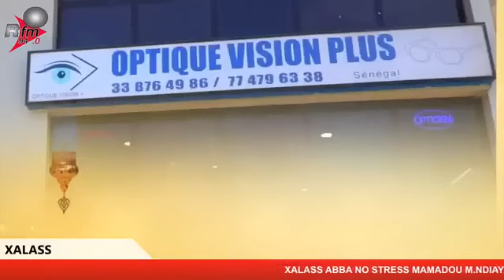XALASS RFM AVEC ABBA NO STRESS - MAMADOU MOUHAMED NDIAYE & MALAL J DIAGNE - 01 JUILLET 2024